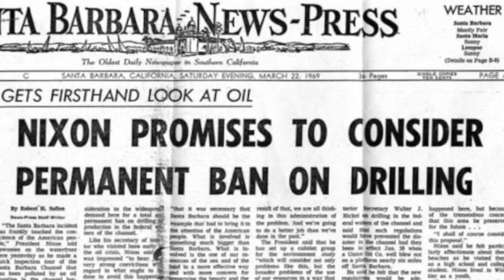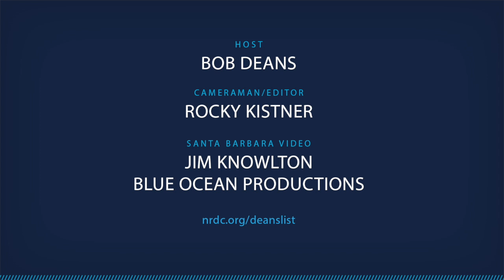The Deans List: Another Santa Barbara Oil Spill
On May 19, 46 years after the offshore oil spill in the Santa Barbara Channel, a ruptured pipeline spewed more than 100,000 gallons of crude onto the same coastline. How can we stop these disasters?